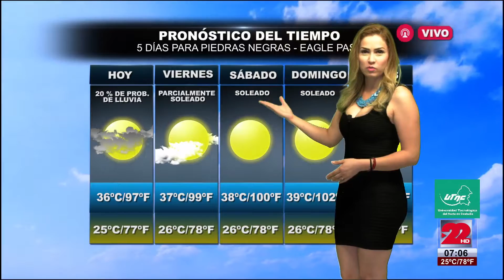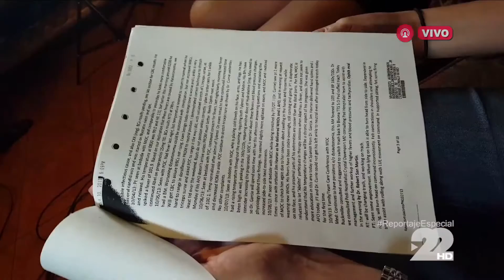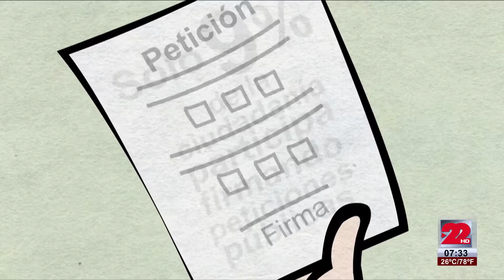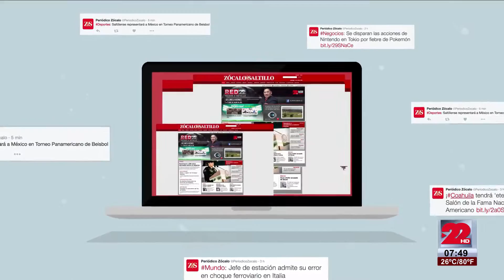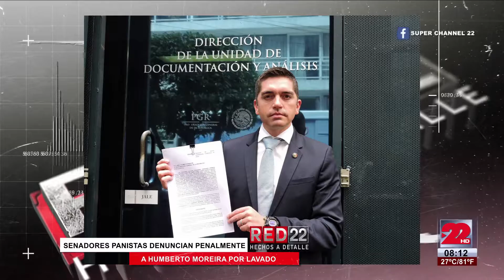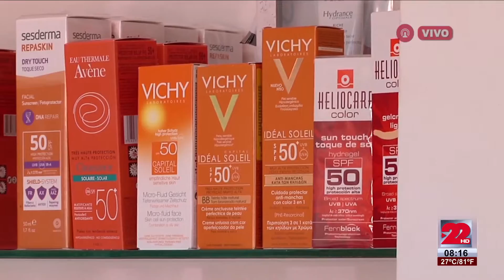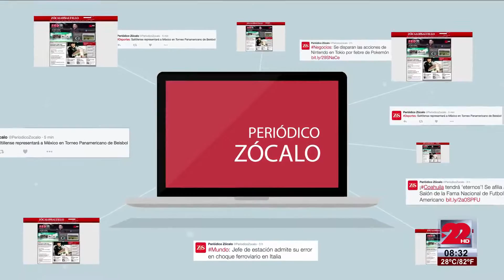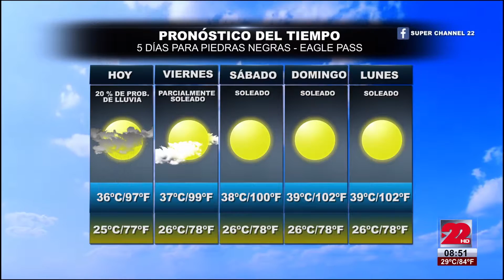RED 22 28 de Julio 2016